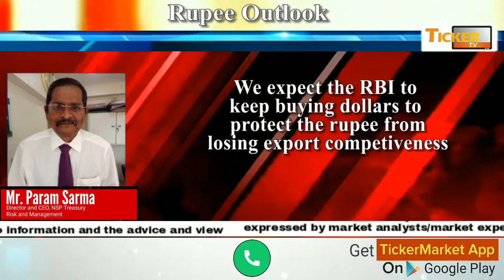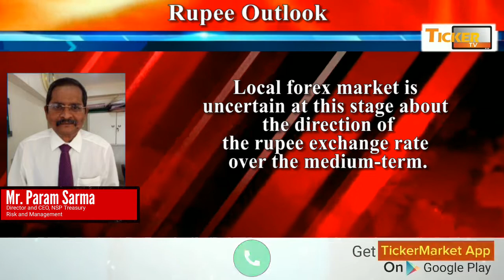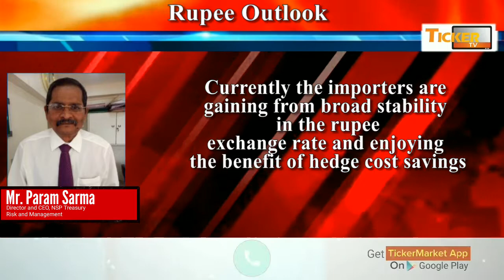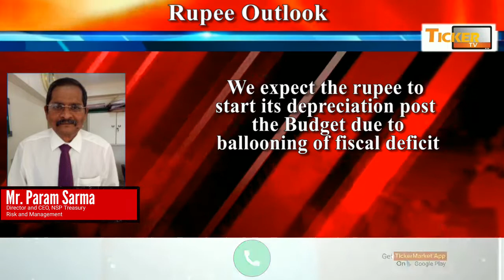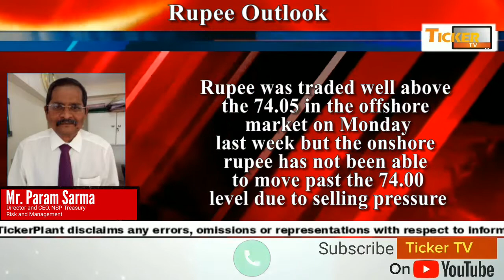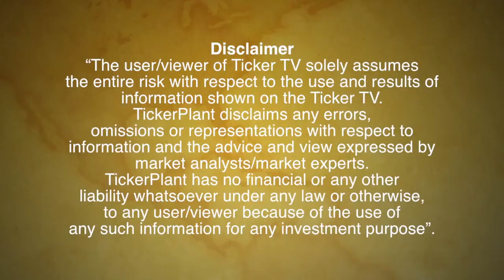Rupee Outlook by Mr. Param Sarma, Director and CEO, NSP Treasury Risk and Management: Ticker TV